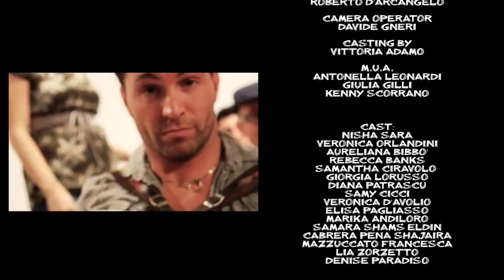PATRICK E RUAN feat. TACABRO - Sertanejo Dance - TIC TIC TAC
Written by: W. Naraine, P. Michael Graue, R. Prado Silva, F. Giachetto, P. Rosas De Soveral, G. Martini Neto, C. Tamotsu Ionura, R. Rodriguez Martinez, M. Romano, S. Sapienza

Published by: Dughero Paolo Ed. Musicali, DNL Publishing S.r.l., ABRecord

Conceived by Paolo Dughero (Shake Records) & Paolo Caputo (Dance&Love) & Andrea Bagutti

produced and arranged by Mario Romano & Salvo Sapienza

mixed and mastered by G.Ponte

Vocals: Prado Grau, Ruly Rodriguez and Orchestra Bagutti

Executive producers: Gabry Ponte (Dance&Love) and Paolo Dughero (Shake Records)

Directed by Alex Bufalo
Co-Director Francesco Fracchioni
Production Assistant: Irene Gitarelli
D.O.P. Max 'M-Image'
Steadycam Operator: Roberto D'Arcangelo
Camera Operator: Davide Gneri
Casting by Vittoria Adamo
M.U.A.: Antonella Leonardi, Giulia Gilli, Kenny Scorrano

Special Thanks To:
Walter Rolfo & WOW Media, Paolo 'The Godfather' Caputo, Francesco Esse, Luigi 'Louis Manetta' Falcetto, Stefano 'Plest' Plebani, Andrea e Gianmarco Bagutti, Paolo Dughero, Romeo Aichino di Cooperfisa

Cast: Nisha Sara, Veronica Orlandini, Aureliana Bibbo', Rebecca Banks, Samantha Ciravolo, Giorgia Lorusso, Diana Patrascu, Samy Cicci, Veronica D'Avolio, Elisa Pagliasso, Marika Andiloro, Samara Shamseldini, Cabrera Pena Shajaira, Francesca Mazzucato, Lia Zorzetto, Denise Paradiso, Francesca Mazzucato, Lia Zorzetto